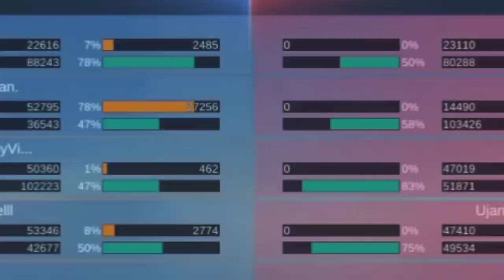GLOO TOP 1 GLOBAL + SET EMBLEM & BUILD | AGGRESSIVE GAMEPLAY By Game House